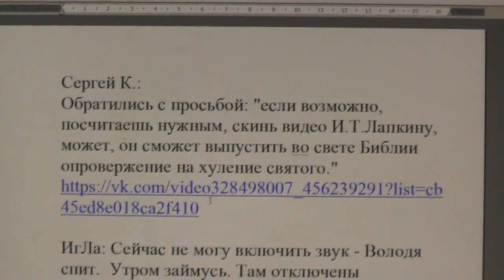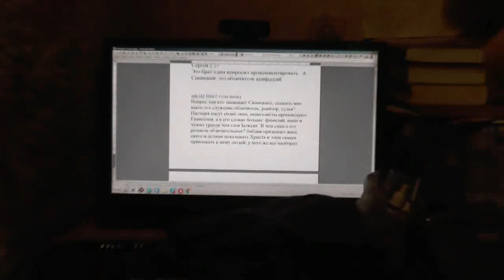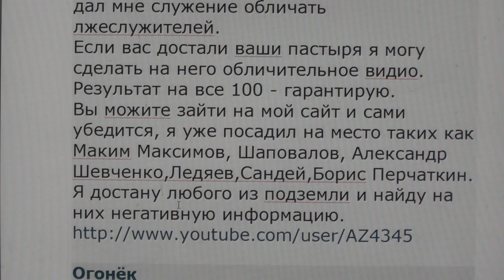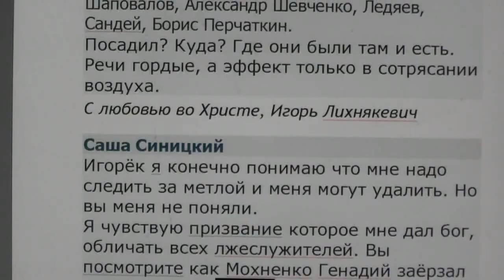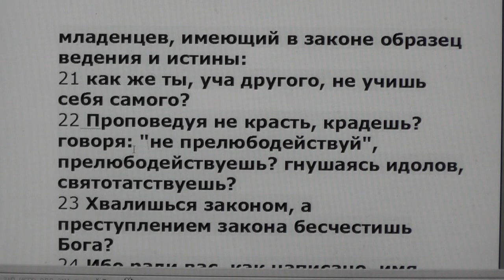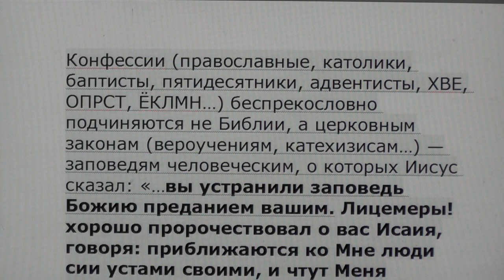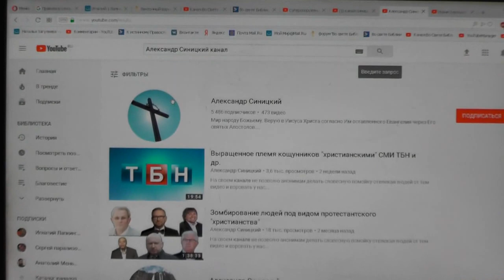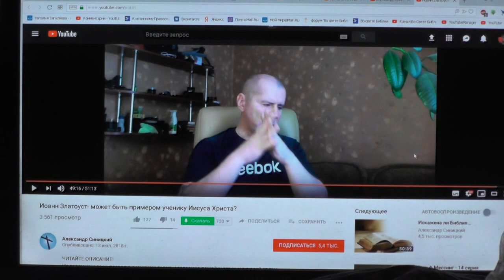Синицкий Ал-др может по скайпу зайти ко мне на беседу. Сообщите ему. 07.12.2018